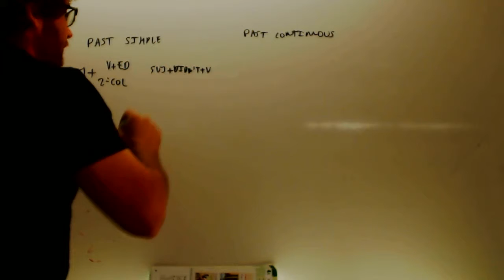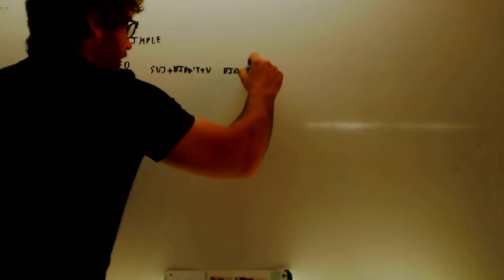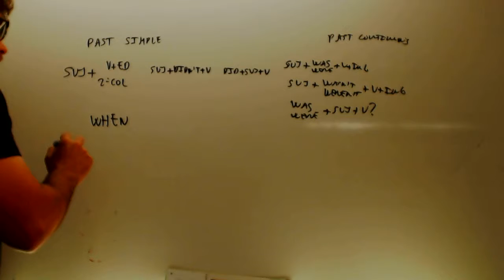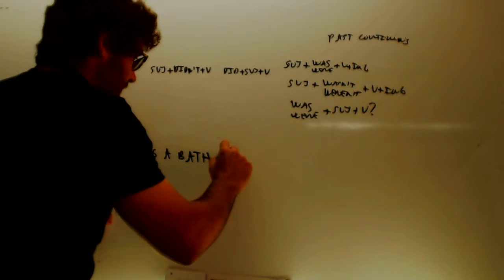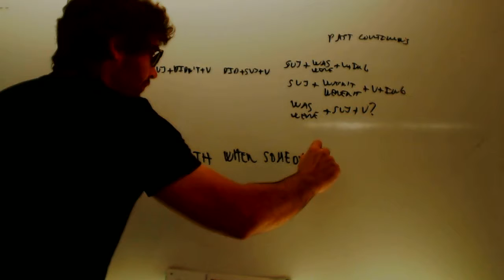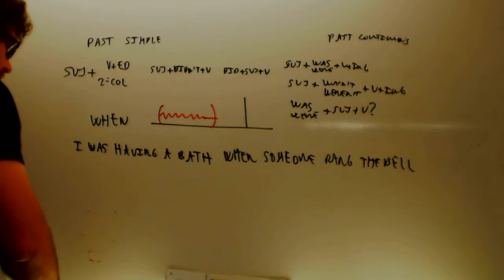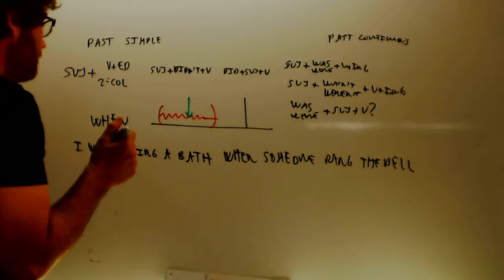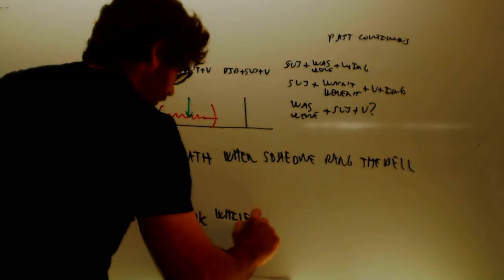When While Ingles 3 ESO Academia Usero Estepona